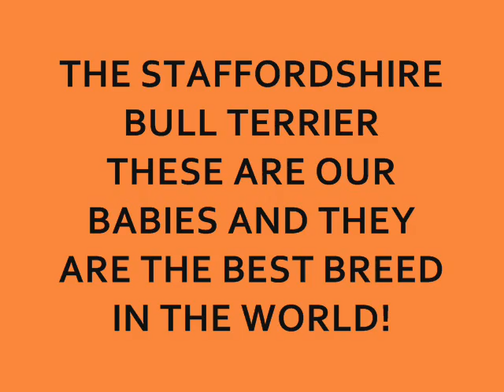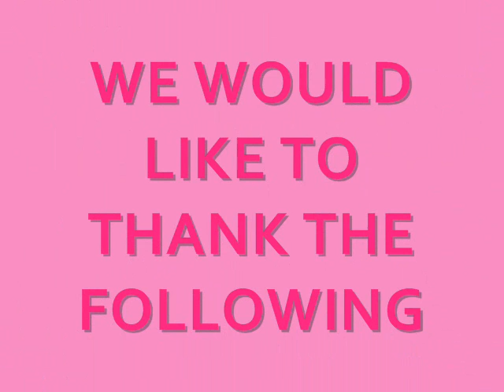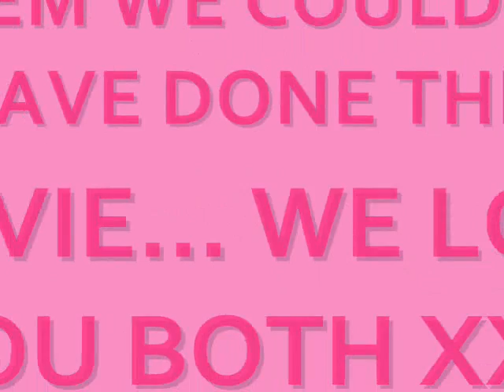staffordshire bull terrier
our two staffs